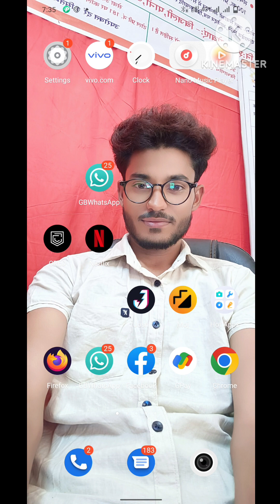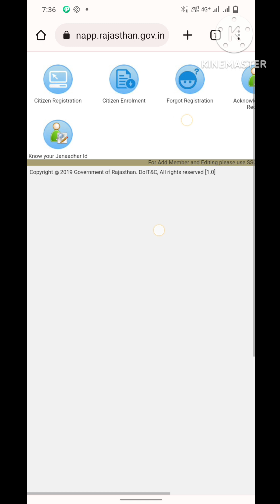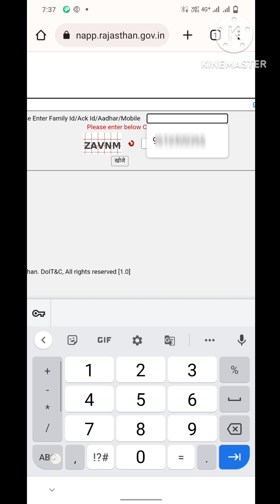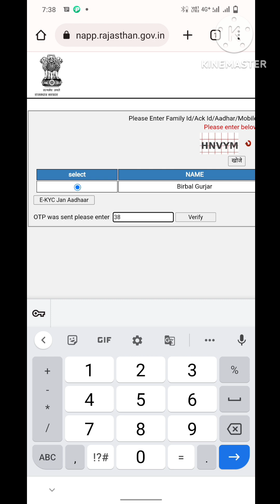Jan aadhaar download kaise kre | mobile se Jan aadhaar download kaise kare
jan aadhar card kaise download kare
jan aadhar download kaise Karen
jan aadhar card kaise download kre
jan aadhar download kaise kre 2023

Janaadhar Ekyc |Janaadhar Ekyc aadhar update problems | जनआधार फैमिली ईकेवाईसी

janaadhar ekyc aadhar update problems|
janaadhar family ekyc | जनआधार फैमिली ईकेवाईसी

जन आधार कार्ड बड़ी अपडेट | Jan aadhar card family Ekyc letest update l Jan aadhar card new update l

समग्र पोर्टल पर e-kyc केसे करें | samagra id ekyc kaise kre

Janaadhar Family E-KYC Kaise Kare | Janaadhar Family E-KYC | Janaadhar Update 2023

free me Kre chirenjivi Yojana ka registration | अब नही देना 850₹ का शुल्क

Jan Aadhaar Family Members Ekyc क्या है
आप सभी इमित्र धारकों, और सभी राजस्थान के नागरिकों को बता दू की आधार परिवार सदस्य ईकेवाईसी एक ऐसी प्रक्रिया है जिसके द्वारा राजस्थान सरकार द्वारा जन आधार परिवार के सभी सदस्यों का आधार से सत्यापन करवा रही है, ताकि जन आधार में आने वाली सभी दिक्कत दूर हो सके और जन आधार से मिलने वाले लाभ आपको सही से मिल सकें।
राजस्थान सरकार ने राज्य में रहने वाले सभी नागरिकों के लिए अब जन आधार कार्ड को ई-केवाईसी करवाना अनिवार्य हो गया है।
Description
जन आधार कार्ड कैसे बनाएं
how to update aadhar card online update address in aadhar card
aadhar card
jan aadhar card kaise banaye
jan aadhar
how to apply jan aadhar card online
jan aadhar card kaise nikale

जन आधार कार्ड
जन आधार कार्ड बड़ी अपडेट
जन आधार कार्ड की बड़ी अपडेट
जन आधार कार्ड की सबसे बड़ी अपडेट
जन आधार कार्ड के लाभ
जन आधार कार्ड के फायदे
राजस्थान जन आधार कार्ड
जनआधार का पुराना पोर्टल हुआ लांच सबसे बड़ी अपडेट
जन आधार कार्ड कैसे डाउनलोड करे
जन आधार कार्ड अपडेट
जन आधार कार्ड नयी अपडेट
जन आधार कार्ड नई अपडेट
जन आधार कार्ड होगा ऑटो अपडेट
जन आधार कार्ड वितरण को लेकर बड़ी अपडेट
जन आधार कार्ड सुधार
बड़ी खबर जन आधार में अपडेट होगा ऑटो
Jan Aadhar card Update
jan aadhar card
jan aadhar
jan aadhar card family kyc
jan aadhar new update
jan aadhar latest update
ian aadhar card kaise banave

janaadhar family ekyc kaise kare
janaadhar family ekyc
janaadhar update kse kre
janaadhar me mobile number kse jode janaadhar me naam change kse kare
janaadhar update phone se kaise kare

janaadhar family ekyc
janaadhar ekyc kese kre
jan aadhaar card me kyc kese kre
jan aadhaar ekyc
janaadhar ekyc problem
jan aadhaar family ekyc kese hogi
janaadhar family ekyc
janaadhar family kyc
sso id se janaadhar family ekyc
janaadhar card family ekyc online
janaadhar card family ekyc kaise kre
family ekyc
janaadhar family ekyc sso id se kaise kre
online janaadhar family ekyc kaise kare
jan aadhar card
jan aadhar card me e kyc kaise kare
jan aadhar card e kyc kaise kare
jan aadhar ekyc kaise kare
family ekyc in janaadhar
jan aadhaar family ekyc main kya chahiye
jan aadhaar card me kyc kya hai
jan aadhaar family ekyc
janaadhar family ekyc kese kre complete process
Description
jan aadhar card kaise banaye janaadhar family kyc letest update janaadhar family ekyc letest update jan aadhar family kyc latest update jan aadhar card family ekyc jan aadhar kyc
jan aadhar family ekyc
jan aadhar card new update jan aadhar card new update 2023 jan aadhar card split family affidavit janaadhar card family kyc new update
Jan Aadhaar Family Members Ekyc
Jan adhar Family Members Ekyc Online Process 2023
job_alert guru
आधार ऑफलाइन ईकेवाईसी क्या है
आधार पेपरलेस ईकेवाईसी क्या है
जन आधार कार्ड के क्या फायदे हैं
जन आधार कार्ड मे फॅमिली केवाईसी citizen emitra
जनआधार फैमिली ईकेवाईसी
जन आधार कार्ड
जन आधार कार्ड सीडिंग